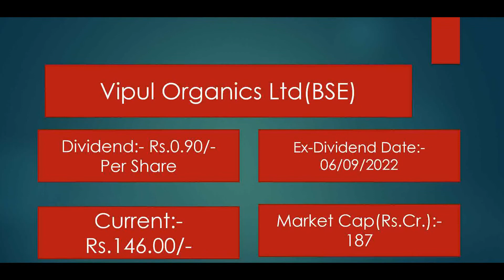Vipul Organics Ltd Shares Latest News. Vipul Organics Ltd Dividend Latest News 2022.